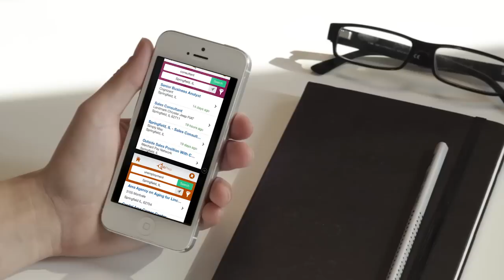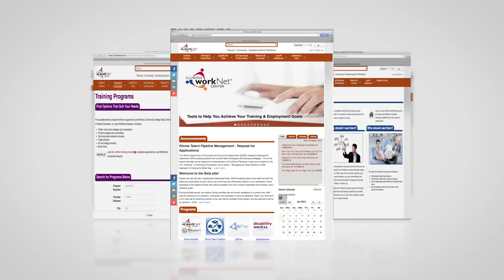Welcome to Illinois workNet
Welcome to Illinois workNet your source for career-building and workforce development.   To help you, we offer an online system, a mobile app, and a network of locations throughout your community.